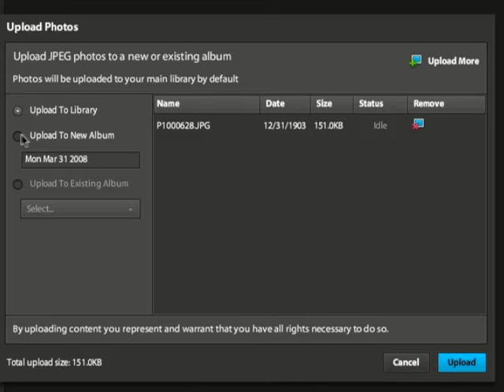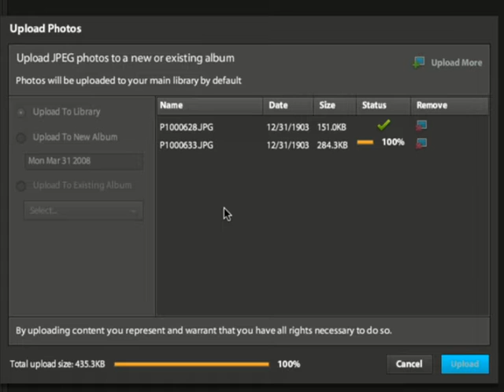How to Use Photoshop Express : Uploading Photos To Photoshop Express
Present your Photoshop Express photos to your internet friends. Learn how to upload photos to social networking sites such as Facebook as well as blogs in this free image editing tutorial from a computer graphics professional.

Expert: Matt Nichols
Bio: Matt Nichols is a freelance web and graphic designer. He creates sites for high profile clients and is considered an expert at all things internet-related.
Filmmaker: Matthew Mickelboro